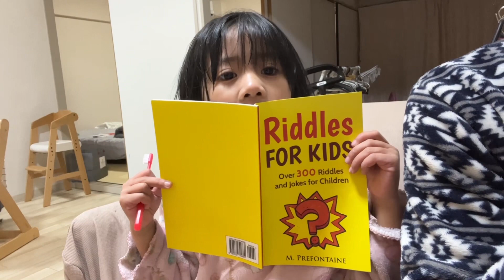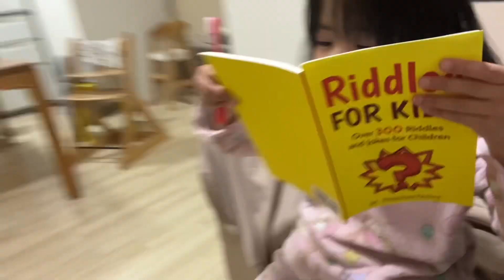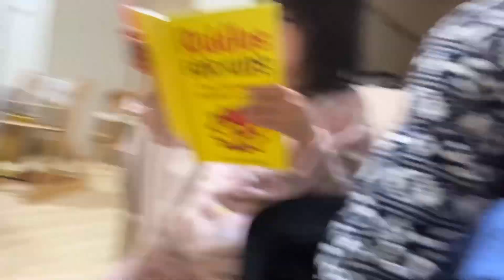CHOICE ko maging EXCITED araw2x | February 2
My life is boring😊